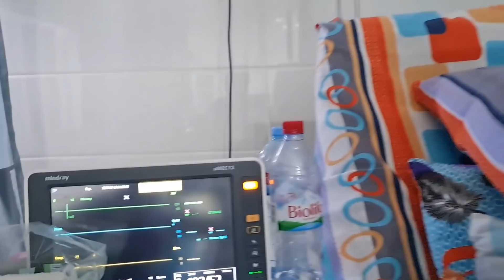МАХЛИЁ РЕАНИМАЦИЯДАН ЧИКМАЙДИМИ БАТАФСИЛ